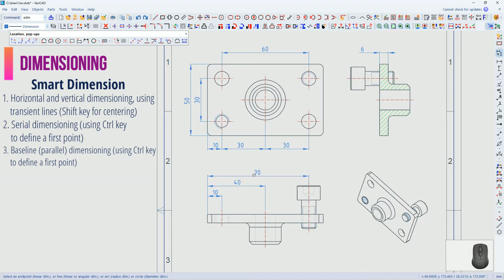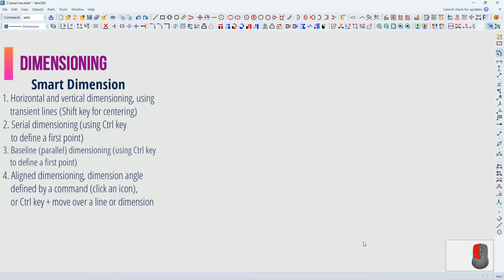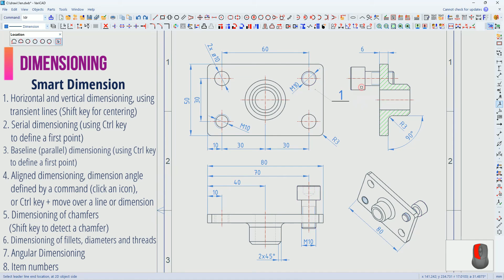VariCAD – 2D Smart Dimensioning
VariCAD – Smart dimensioning – easy dimensioning done within a single command. Horizontal and vertical dimensioning. Dimensioning of threads, chamfers, fillets and diameters. Aligning dimensions according to each other.